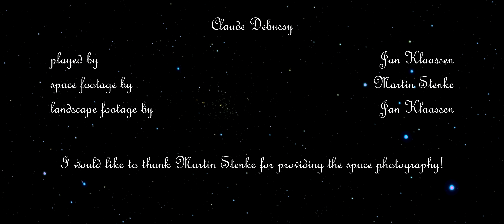Clair de Lune (Claude Debussy)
Played by Jan Klaassen
Space footage by Martin Stenke (Thanks a lot!)
Landscape footage by Jan Klaassen